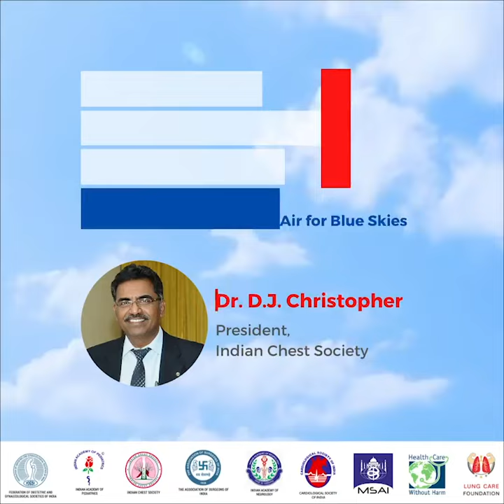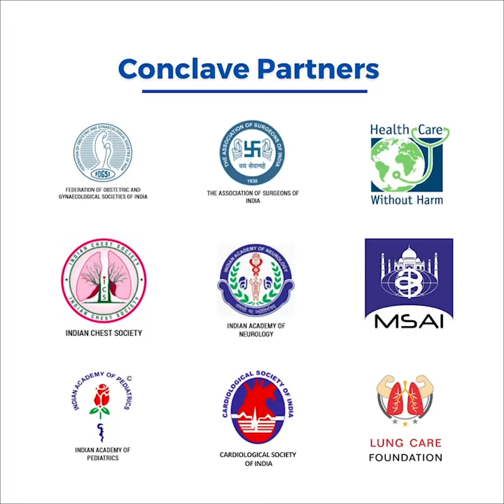Dr D J Christopher | Doctors For Clean Air Conclave | Effects of Air Pollution on Respiratory Health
On the occasion of 1st International Day of Clean Air for Blue Skies, Dr. D J Christopher - President, Indian Chest Society, talks about Effects of Air Pollution on Respiratory & Lung Health.